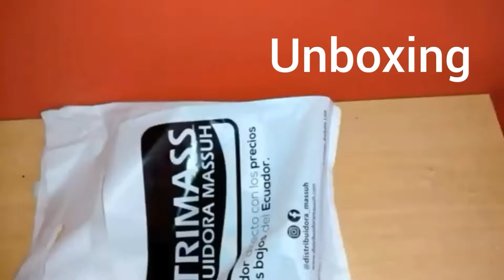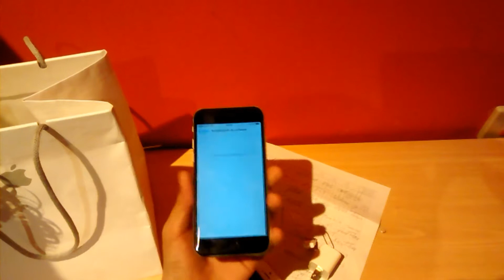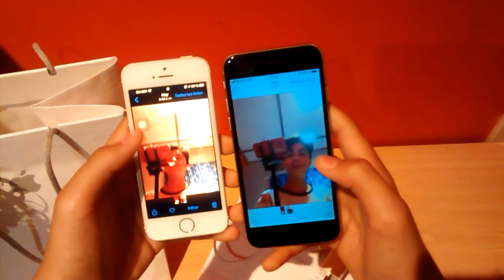iPhone 6 | Unboxing en español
Dejame un saludo de cumpleaños y te saludare en el próximo vídeo